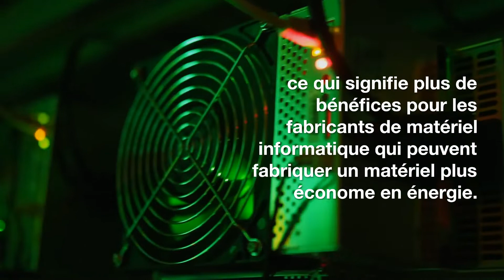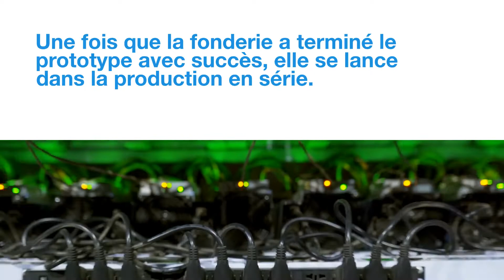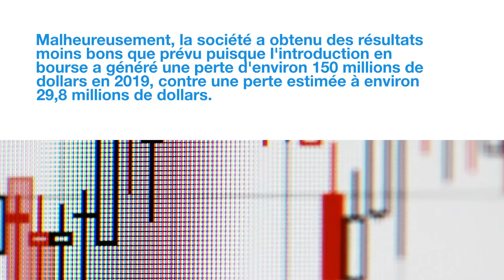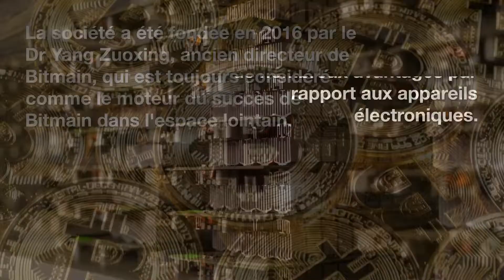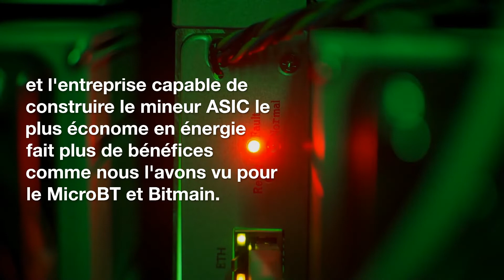Suprématie ASIC Bitcoin: tout est une question d'efficacité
Il existe plusieurs sociétés de matériel minier, et chaque société fabrique différents types de matériel ASIC pour explorer l'efficacité d'une meilleure façon d'exploiter le bitcoin; lorsque le matériel ASIC devient plus économe en énergie, le coût de l'extraction de bitcoins diminue, respectivement.

Par conséquent, la plupart des mineurs veulent un mineur économe en énergie,
 ce qui signifie plus de bénéfices pour les fabricants de matériel informatique qui peuvent fabriquer un matériel plus économe en énergie.

Il y a quelque temps, l'exploitation minière était effectuée à l'aide de GPU, communément appelés cartes graphiques.

Mais malheureusement, il était nécessaire de développer un mineur ASIC plus rapide et dédié, réduisant ainsi l'utilisation des machines GPU.

ASIC est une puce très spécialisée conçue et optimisée spécifiquement pour une tâche (exploitation minière uniquement).

L'outil mentionné est extrêmement puissant et ses puces préprogrammées sont installées dans les machines.

Le système de refroidissement de l'outil est intégré au système et les ports Ethernet sont également connectés à Internet via une interface de navigateur ou une adresse IP.

Notez que les machines ASIC ne peuvent pas être commutées pour extraire la crypto-monnaie en utilisant différents algorithmes.

Fondamentalement, son réglage ne peut permettre à l'opérateur de reconfigurer les vitesses de minage et de miner en utilisant différentes crypto-monnaies en utilisant le même algorithme.

Il existe cinq processus de production principaux, notamment La conception de la puce est la première étape. Ici, la puce et la conception logique de base sont établies Fabrication de gaufrettes. La fonderie produit les plaquettes pour la conception ASIC. Une fois que la fonderie a terminé le prototype avec succès, elle se lance dans la production en série. Emballage et test, une fois que les plaquettes ont terminé la production, elles expédient les produits à l'assemblage et test de semi-conducteurs externalisés (OSAT) pour emballage dans les puces ASIC L'entreposage est la dernière étape après la qualité et le stockage du produit.

Aperçu et bref historique

Après le lancement de Bitcoin début 2013, la première machine de minage de bitcoins, ASIC, a été expédiée à Avalon.

Notez que Butterfly Labs a été la première entreprise à annoncer le succès de la fabrication de la première machine minière ASIC à la mi-2012.

Après avoir annoncé le succès de la création d'un mineur ASIC, ils ont passé des dizaines de millions de dollars de commandes, mais malheureusement, ils n'ont pas pu livrer.

En 2014, le tribunal américain a ordonné la fermeture de Butterfly Labs.

En 2017, Bitmain Power était sur le marché haussier et détenait avec succès une part d'environ 75%.

En 2019, la part de MicroBT était estimée à 35% ; Cependant, Bitmain est toujours le leader et la force avec laquelle il faut compter.

D'après ce que nous avons vu précédemment lors de l'introduction en bourse de Canaan, nous pouvons conclure que Canaan a acquis le nom Avalon en 2014.

Malheureusement, la société a obtenu des résultats moins bons que prévu puisque l'introduction en bourse a généré une perte d'environ 150 millions de dollars en 2019, contre une perte estimée à environ 29,8 millions de dollars.

En fait, la dépréciation était trop importante et s'est produite si rapidement après avoir levé 9 millions de dollars lors de l'introduction en bourse que la situation se préparait, c'est le moins qu'on puisse dire, "en raison des circonstances actuelles du marché, avec des prix raisonnables plus faibles et des investissements supplémentaires en 2017.

En regardant l'appel de revenus Canaan 2020, avec un état de la technologie, la société a indiqué que 5 nanomètres de leurs produits seraient sur le marché d'ici 2021.

En avril 2020, Ebang, un fabricant chinois d'ASIC, a déposé une demande d'introduction en bourse aux États-Unis, juste après l'échec de leur précédente tentative à Hong Kong deux ans auparavant.

Bitmain est l'un des plus grands et un leader dans la fabrication d'ASIC, et il reste une entreprise privée ayant une tentative d'introduction en bourse infructueuse en 2018.

La société a été fondée en 2016 par le Dr Yang Zuoxing, ancien directeur de Bitmain, qui est toujours considéré comme le moteur du succès de Bitmain dans l'espace lointain.

Comme nous l'avons appris dans cet article, l'efficacité des mineurs ASIC présente de nombreux avantages par rapport aux appareils électroniques.

Dans le minage de bitcoins, l'efficacité est mesurée par le rapport de la consommation d'énergie, et la puissance est mesurée en watts et en Hashrate des mineurs.

Par conséquent, plus le mineur ASIC est efficace, plus l'extraction de bitcoins est moins chère, rend notre environnement plus vert, et l'entreprise capable de construire le mineur ASIC le plus économe en énergie fait plus de bénéfices comme nous l'avons vu pour le MicroBT et Bitmain.